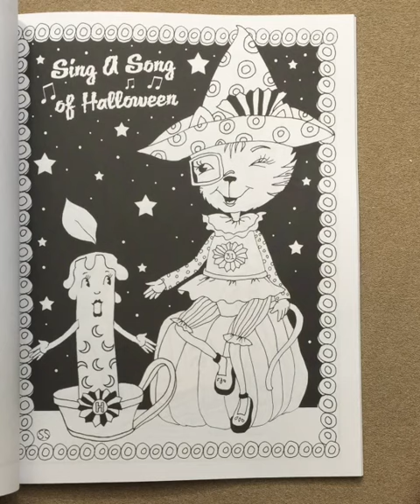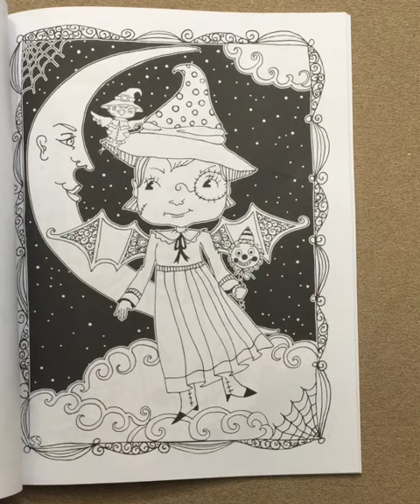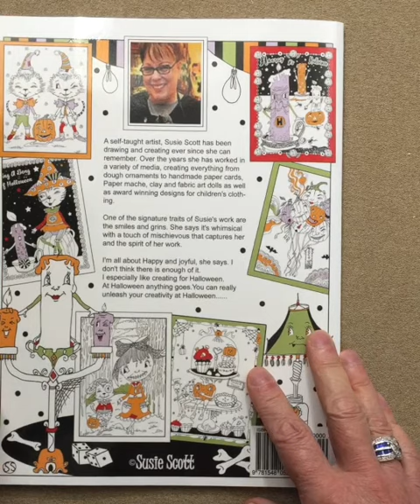Susie’s Whimsical Halloween Coloring Book For All Ages flip through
This is a silent flip through of the Susie’s Whimsical Halloween Coloring Book For All Ages
 coloring book.